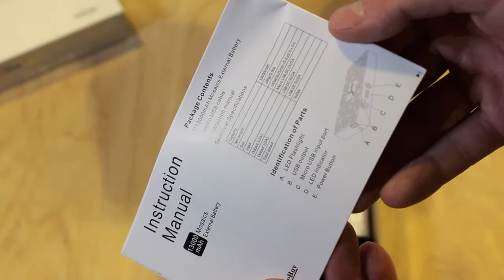Review: Elivebuy Mosaics Series 13000mAh Power Bank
Info: Smart Charging Port Technology intelligently identifies your device, Compatibility with Android, Apple or other devices by enabling each Output Port charge speeds of up to 2.1 amps when you charge 1 device
13000 mAh of capacity charges an iPhones five+ times or large-capacity phones like the Galaxy S4/S5/Nexus 5 more than three times.
Compact, portable & stylish design; Easily fits into your bag to provide instant power; Mosaics grain design has anti-skid protecting effect ; Perfect for long flights, road trips, hiking, camping, beach or whenever you need to charge your mobile devices wherever you are
4 LEDs display just how much juice you've got left ;Grade A cell, Build-in 13000mAh Lithium-Lion battery ; Dual USB Output allows for simultaneous charging of your devices at high speed ;Anti-explosion, lightweight, compact and reliable, 1000+ recharge cycles over the life of the battery.
Package includes: 13000mAh Mosaics External Battery, 1*Micro USB Charging data cable